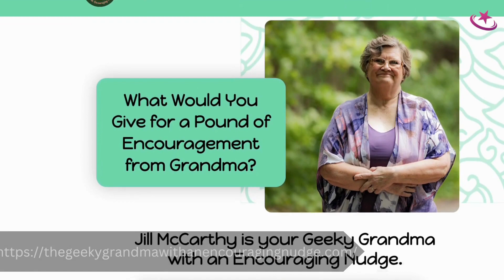Jill McCarthy - Global Women Forum 2024 - Paris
🌟 Embark on an extraordinary adventure with Jill McCarthy, the Encouragement Coach, Podcaster, International Speaker, Retreat Organizer, and eternal learner! 🚀 Be part of the 2024 Global Women Forum in Paris, France, and witness a captivating presentation by this Soul Retrieval Enchantress. Let's collectively embrace transformative shifts! 🎊

To secure your spot at the upcoming conference, click on the following